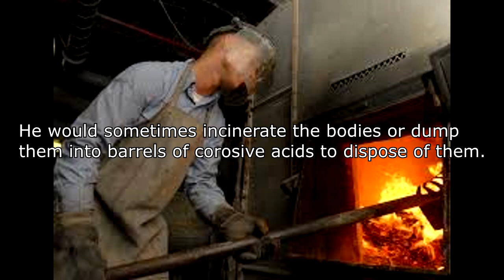World's Fair Serial Killer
The world's fair hotel was one of the most horrific sites in the united states, no one knows how many people died at the location, but it is rumored to be over 200 people.